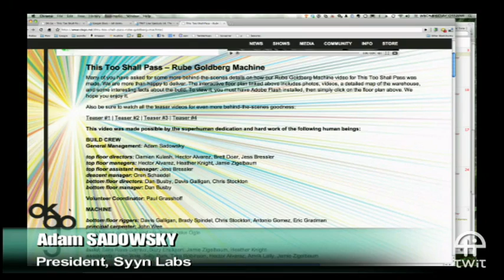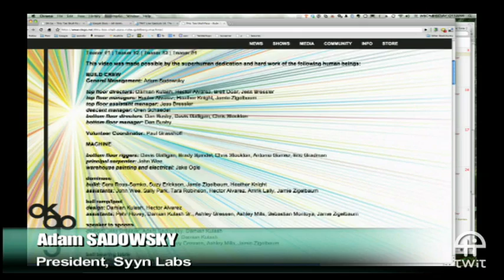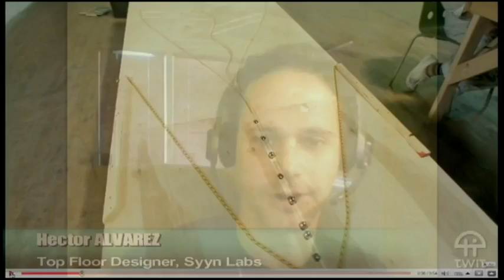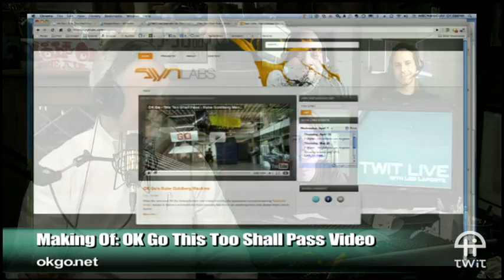TWiT Live Special: The Making Of OK GO's "This Too Shall Pass" Video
Host:Leo Laporte
Co-creators of the OK Go "This Too Shall Pass" Rube Goldberg Machine break down how it was conceived, built and tested.